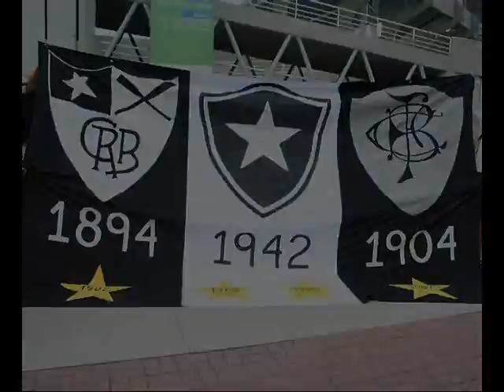DA-LHE FOGO: Botafogo, seus ídolos são tantos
Botafogo - Fotos históricas, a maior página de fotos do Botafogo

Música que inspirou o cântico "Da-lhe Fogo" .Rod Stewart - It's a heartache. Baixar com a Torcida cantando:
Oh Botafogo, os teus ídolos são tantos
Didi, Garrincha, Nilton Santos
já vestiram esse manto

Oitenta e nove, foi o começo de uma era
acabando com a espera
é Maurício pra galera

Noventa e cinco, mais um ano de alegria
a tua estrela brilha
é gol de Túlio Maravilha

BOTAFOGO FR, UM CLUBE DO SÉCULO

botafogo glorioso craques times do século didi garrincha nilton santos zagallo amarildo quarentinha Jairzinho paulinho valentim túlio maravilha maurício dodô vasco fluminense flamengo "corinthians não!!!" fogo "vice é o cuca" maracanã engenhão ninguém cala bebeto de freitas armando nogueira taça guanabara 2009 resende ney franco torcida fogo ole ninguem cala canto por ti esse nosso amor fogão mauricio assunpção assunção maicossuel reinaldo vitor simões renan castillo juan campeã sambódromo samba bandeira guerreiras alvigirls orkut general severiano GS wagner gottardo gonçalves dimba wilson goiano jamir andre silva donizetti pantera donizete beto sergio manoel manuel 7up pepsi liquigas petrobras bobs botafogo no coração kappa meeting atletismo miguel angelo luz claudio good marcos portela engenhão sede festa maraca marechal caio martins mendonça paulo cezar caju brahma praia gostosa vice é o cuca zoando flamerda carnaval caldeirão salgueiro ilha mangueira união portela imperio globo esporte sexo japão toyota corinthians timão gaviões spfc gamba coringão tevez tricolor independente morumbi torcida são paulo são paulo spfc tricolor paulista tri mundial libertadores conmebol teresa herrera o resgate da dignidade a estrela gloriosa documentário 100 anos do botafogo o rio é preto e branco placar calcanhar tuleta campo mendonça jairzinho  borges hugo junior torcida arquibancada festa hincha rincha fifa soccer arte campeonato brasileiro copa libertadores campeonato mundial recopa supercopa campeonato paulista gols gol flamengo corinthians santos palmeiras 1990 bi-bi u terere eternamente alvinegro membros orkut comunidade botafogo 22408  nerd  Gilmar Rinaldi Pepe  moderador acácio guimarães alves  Marinho Chagas, Almir, Heriberto e Renato; Paulo César Tatu, Serginho e Mário Sérgio Formiga Gilmar, Zé Teodoro, Oscar, Dario Pereyra e Nelsinho; Marcio Araújo, Silas final da taça guanabara 2009  Pita e Falcão Freitas; Müller, Careca e Sidney Cilinho. Casagrande Roger; Gabriel, Émerson, Jean e Lino; Maldonado, camisas Fábio Simplício, Adriano e Lúcio Flávio Souza Sandro Hiroshi Oliveira e Reinaldo Rafael. Oswaldo de Oliveira mascote José Eduardo Mesquita Pimenta Fernando José Casal de Rey José Augusto Bastos Neto Paulo Amaral Marcelo Portugal Gouvêa Juvenal Juvêncio bebeto cilinho romario cuca emerson leao joreca jose poy levir culpi mario sergio mario travaglini nelsinho baptista oswaldo alvarez paulo autuori carpegiani valdir de moraes feola frança marcelinho paraiba leonidas Torneio Rio-São Paulo Campeonato Brasileiro saopaulofc Conmebol Campeonato Mundial de Clubes Copa Libertadores da América taça libertadores Recopa Sul-Americana Campeonato Paulista Troféu Ramón de Carranza Torneio Teresa Herrera milan liverpool barcelona Torneio Roberto Gomes Pedrosa paulo machado de carvalho pacaembu morumbi caninde vila belmiro copa sao paulo copa sp junior juniores jamelli 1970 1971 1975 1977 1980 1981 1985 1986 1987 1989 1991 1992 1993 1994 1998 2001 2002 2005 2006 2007 dragoes da real independente falange sampa show kaka cafu kaká Newell's Old Boys newells LG reebook reebok fast shop futebol orkut youtube tam cerveja brasil penta bi tri mundial bicampeão 62 58 70 botafogo maior jogadores maravilha gonçalves gottardo maurício 1989 carioca são januário juventude copa furia jovem torcida jovem loucos botachopp vanguarda estrela solitária alvinegro manequinho biriba remo basquete polo aquatico atletismo volei domingo donizete guerreiro leandro lucio flávio jairzinho gerson manga heleno de freitas carvalho leite 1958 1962 copa 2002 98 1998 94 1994 Zico Pelé Coutinho alvinegro mazolinha 2006 alemanha final itália frança calcio fussball soccer uruguai argentina boca juniors independiente river plate engenhão joão havelange estádio serra dourada mineirão couto pereira porto sporting luz benfica tetra gênio